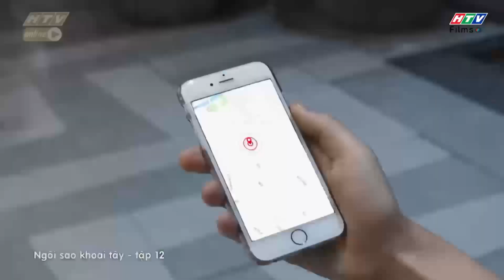Ngôi Sao Khoai Tây | Người yêu thương ta nhất trên đời chỉ có 1 là "MẸ"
Sitcom Ngôi Sao Khoai Tây là bộ phim tình cảm hài Việt Nam hay nhất 2019. Nói về một hiện tượng thiên văn học đã xảy ra- một Ngôi Sao Khoai Tây đã rơi xuống Trái Đất, khắc họa cuộc sống hài hước của một gia đình qua những mâu thuẫn, tình huống đầy bất ngờ. Cùng với đó là câu chuyện tình yêu tay ba lãng mạn, nhiều lúc hài hước, khó đỡ của bộ ba Song Nghi, Hoàng Vũ và Khánh Toàn.

👨👨👧👧 Ngôi sao khoai tây là sitcom được Việt hóa từ bộ phim đình đám của Hàn Quốc, nhưng thổi vào những hơi thở mới, đan cài những yếu tố văn hóa - đời sống mang yếu tố “thuần phong mỹ tục” của người Việt.
Từ xung đột, mâu thuẫn đến những tình tiết cảm động giữa các thành viên trong cùng một mái nhà được đan cài, lồng ghép khéo léo, khiến cho bộ phim trở nên gần gũi, ý nghĩa và đáng suy ngẫm.
Các diễn viên tham gia trong phim:  Tam Triều Dâng (Hoàng Song Nghi), Gin Tuấn Kiệt (Hoàng Vũ, Khánh Phúc), Nhan Phúc Vinh (Huỳnh Khánh Toàn), NSUT Việt Anh (ông nội Thanh Giàu), Huy Khánh (Trần Sơn), Phương Dung, Anh Tuấn (ba Thanh Sang), diễn viên Hoàng Trinh (mẹ Bạch Tuyết), Đàm Phương Linh (Thúy An), Katleen (Huỳnh Thúy Hạnh), Võ Đình Hiếu (Nhân kiên) …